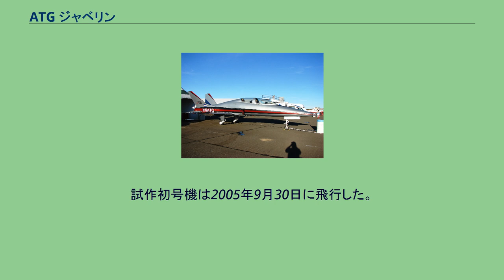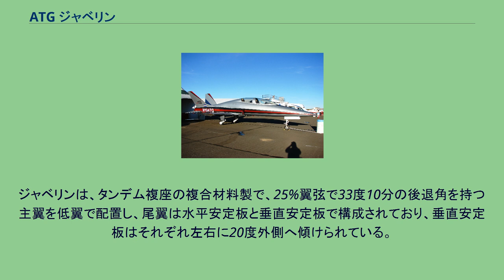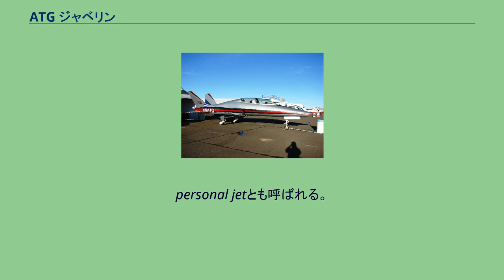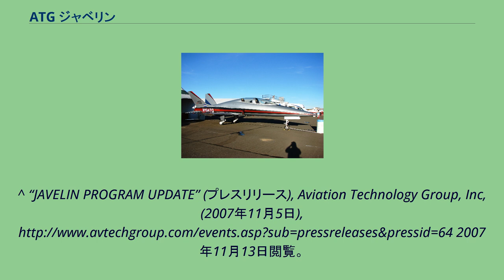ATG ジャベリン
ATG ジャベリン リノ・エアショウで公開されたATG ジャベリンのモックアップ ジャベリン (ATG Javelin) は、小型ターボファン双発のミニジェット機でアビエーション・テクノロジー・グループ (ATG)で開発されている。
計画はFAA認証 14 CFR パート 23である。
ジャベリンは民間機としては一般的ではない戦闘機のような形状をしている。
予約ではおよそ2.995万ドルとなっており、2007年11月5日までに、153機の予約金を受け取っている。
試作初号機は2005年9月30日に飛行した。
ATGは2000年に高等練習機の開発を目的として、コロラド州のセンテニアル空港 (KAPA)に本社を構え、2001年に機体の設計案を発表した。
2004年10月18日には機体の設計・開発・製造に関して、イスラエルのイスラエル・エアロスペース・インダストリーズ(IAI)との共同開発が決定し、製造工場をオーロラのフロントレンジ空港敷地内に置くことになった。
機体にはジャベリンの愛称が付与され、民間ビジネスジェット機のMk.10、空軍向け初等練習機のMk.20と高等練習機のMk.30、自国防衛迎撃機(HDI)のMk.40の開発が検討され、機体の基本型はMk.20とされた。
Mk.20は、初等訓練から中等訓練までをカバーできるもので、ユーザーの要望があれば高等訓練まで使用可能とされている。
Mk.30は高等訓練および戦闘機導入訓練向けのもので、各種表示装置の表示フォーマットを作戦機のものに類似させることで実用機展開訓練の導入段階まで使用可能になるという。
Mk.40はMk.20を単座化したもので、AIM-9サイドワインダーやAIM-92スティンガー空対空ミサイルの携行能力を付与し、最大速度をマッハ1.6まで引き上げるものだった。
民間ビジネスジェット機とされたMk.10は、Mk.20を簡素化したもので、ハードポイントなどが撤去されて非武装とされている。
ATGでは近い将来、このクラスの機体に関する需要は711機から1638機あるとして開発を進めていたが、当初から開発していたMk.20にはフランスなど数ヶ国が興味を示したが、採用国は現れず、開発資金2億ドルの調達が困難となったことから2007年12月に全ての計画を中止し、従業員40～50人の解雇も行った。
ATGではジャベリン計画の売却先を探している。
ジャベリンは、タンデム複座の複合材料製で、25%翼弦で33度10分の後退角を持つ主翼を低翼で配置し、尾翼は水平安定板と垂直安定板で構成されており、垂直安定板はそれぞれ左右に20度外側へ傾けられている。
操縦系統はメカニカル方式。
エンジンは後部胴体に並列で配置され、エアインテークは主翼前方の胴体両側面にあり、そのままダクトが後方に向かって延びている。
コックピットは完全なグラスコックピットで、ヘッドアップディスプレイ(HUD)と3基の表示装置を備え、表示装置はいずれも12.7×17.8cmの縦長カラー液晶表示装置。
各表示装置は一次飛行表示(PFD)、多機能表示(MFD)、エンジン計器・乗員警告システム(EICAS)表示に用いられ、MFDには移動地図や地形、航空交通管制情報、気象情報などを表示できる。
なお、Mk.30では戦術航法や高速での編隊飛行、空対地攻撃、脅威回避といった戦術飛行訓練、合成開口レーダー(SAR)や前方監視赤外線(FLIR)の模擬使用訓練なども可能とされる。
空対空戦闘へも使用でき、迎撃ミッションや接近戦闘、レーダー火器管制装置の模擬使用等も可能にするとされている。
出典: 出典不明 諸元 性能 ^ 個人向けのスポーツ機として設計された小型ジェット機。
personal jetとも呼ばれる。
^ “JAVELIN PROGRAM UPDATE” (プレスリリース), Aviation Technology Group, Inc, (2007年11月5日), 2007年11月13日閲覧。
^ Rocky Mountain News: Jet Builder ATG Faces Financial Woes